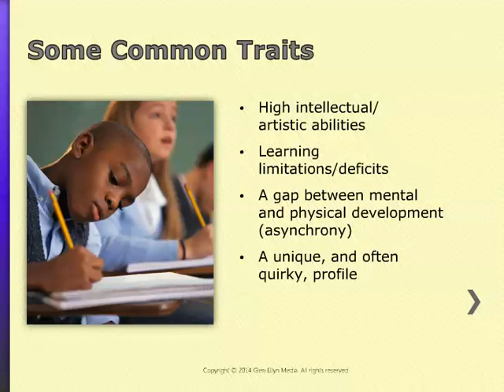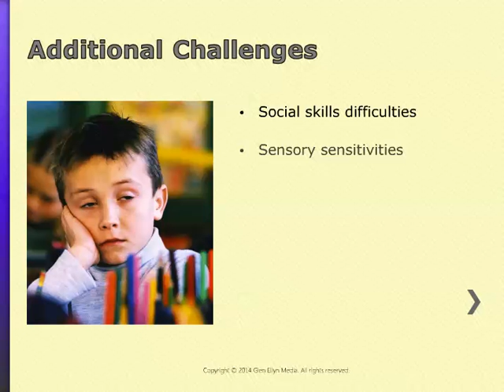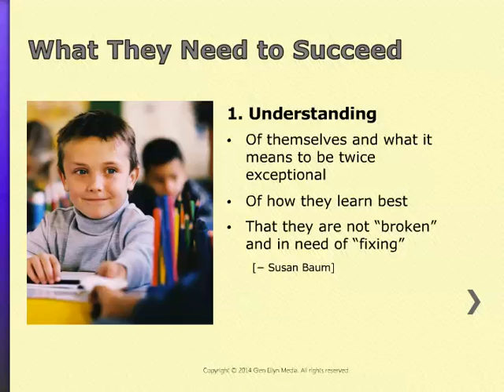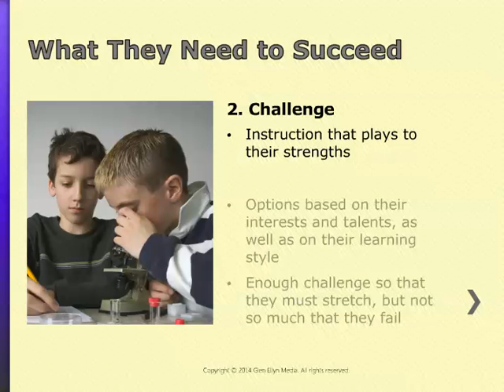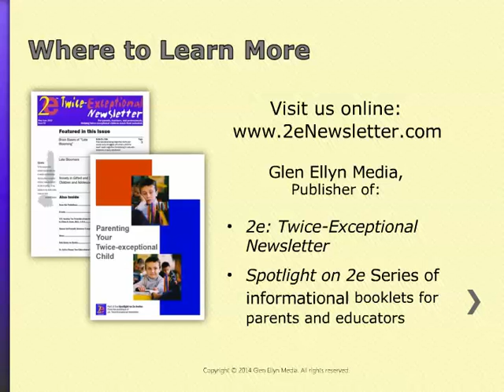What is 2e?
The basics of twice exceptionality. What it means to parents, educators, and 2e children themselves.